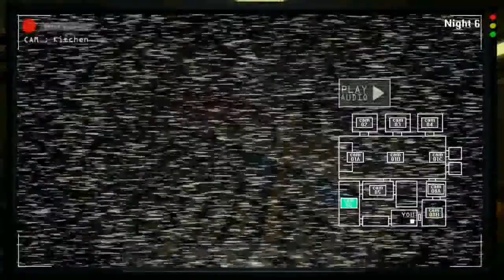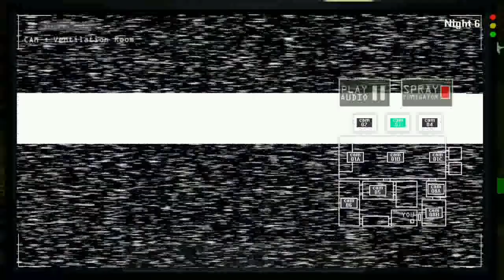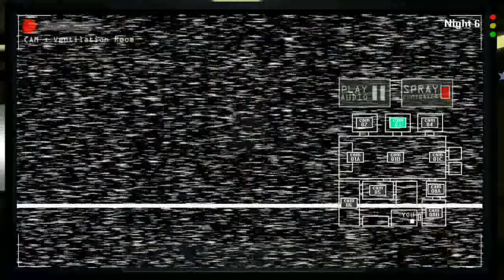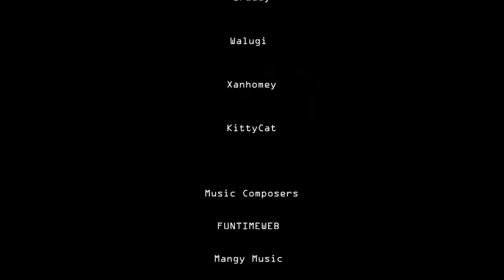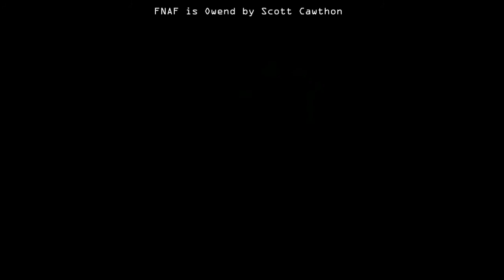GOLDEN LEON | Five Nights at Leon's [REMASTERED] Android - Noche 6 + Extras (FNAF FAN GAME 2020)